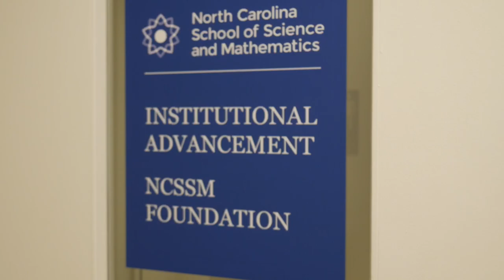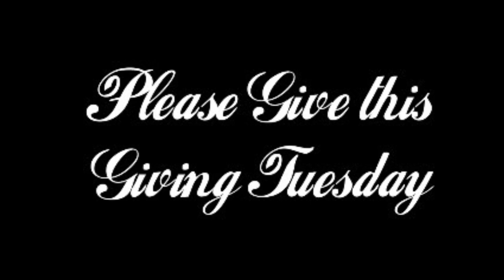A Day Without the Foundation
In this short movie, Powell Braddock '19 sees what it's like to be a student at NCSSM without the Foundation. Your donation greatly impacts the lives of students and employees at NCSSM. Please consider making a gift this Giving Tuesday.